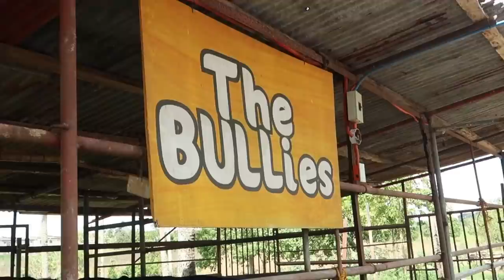Farm Visit. Fed and Milked a Cow | Andi Manzano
Slowly getting back to vlogging! It was Olivia’s field trip and we visited Pinky’s Farm in Batangas with her class. She was able to milk a cow, feed the baby cows and we were also able to take home some fresh milk.

PS- their coffee flavored milk is sooooo good. A must try!